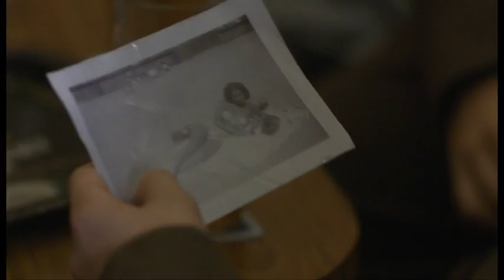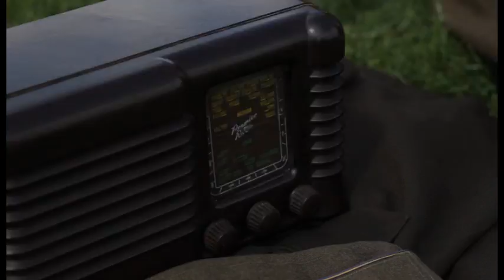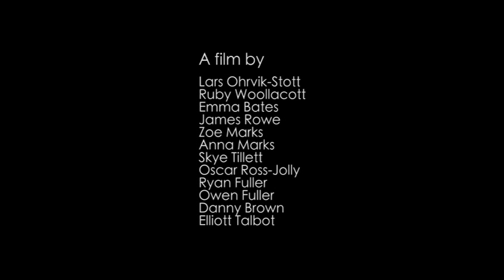The Friendly Invasion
The 'Friendly Invasion' had a significant impact on the lives of both the American airmen who came over to Britain during World War Two, and the local people with whom they built special relationships. This film was created by young people working with The Garage and the 2nd Air Division Memorial Library in Norwich, under the guidance of professional filmmaker Peter Harmer, and tells the story of this truly remarkable period of local history through documentary interviews, archive film, photography and dramatic reconstruction.

The film was created as part of the innovative Heritage Lottery Funded Norfolk's American Connections project, delivered by Norfolk County Council Cultural Services, 2nd Air Division Memorial Library, South Norfolk Council, The Garage and community partners, which celebrated 400 years of historical links between Norfolk and North America through a series of events from July to November 2012.

The featured interviewees are Mike Bailey, Pat Everson, Dennis Kirkham, Malcolm Metcalf, Charles Walker (veteran 445th Bomb Group pilot).